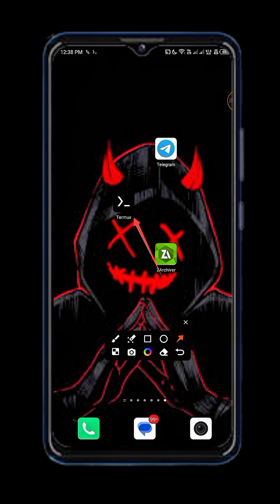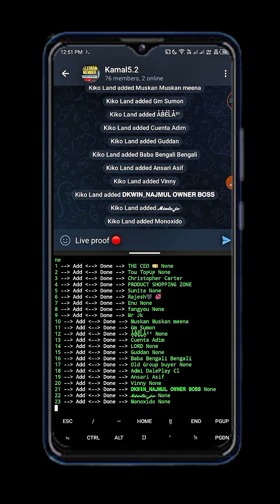Unlimited Telegram Members 100% Free! 🔥 bd71zone-v2 Live Proof (Ban-Safe)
In this Video :-™✓

Discover the New Telegram member adder script for 2025! BD71ZONE V2: A free Telegram automation tool for explosive group/channel growth. With 21+ features like member adding, messaging, profile editing, and scam reporting, it’s perfect for marketers and community managers. Runs on Android, Windows, Linux, and macOS. Safe, user-friendly, and efficient.

🔥All App Download Link In Our Website 👇
   🛡️🛡️ Zip Password in this Video 🛡️🛡️

🌀 Zip File & All Application link 🔥

▶️ Price :- Free

🆔 Telegram Fake Account Tricks
▶️ Apps :- Mod Apk
▶️ Price :- Free

🆔 Telegram Mamber Adding Script
▶️ Apps :- Termux K5FREE-V2
▶️ Price :- Free

🆔 Telegram Best Mamber Adding Script
▶️ Apps :- Termux Kamal5
▶️ Price :- 50$

Simple mamber adding Script
BD71Zone Mamber adding Script
how to hack telegram group members
telegram group member hack
how to add unlimited members in telegram
how to get free members in telegram group
telegram unlimited member adder script
telegram unlimited member add
Digital Marketing
Social MediaTechnology
Telegram Member Adder
Telegram Marketing
Telegram Software
Increase Telegram Members
free telegram members
Telegram auto
add unlimited members in telegram channel

telegram scraper
free telegram scrapper
telegram member
add telegram member
telegram member adder bot
telegram member adder app
telegram member adder github
how to add member on telegram through Termux
termux se member add keisa kare
how to add unlimited member on Telegram through Termux
Add Unlimited Members on Telegram through Termux
adding a member on Termux
telegram scrpit for 10k member adding
member adding trick Termux